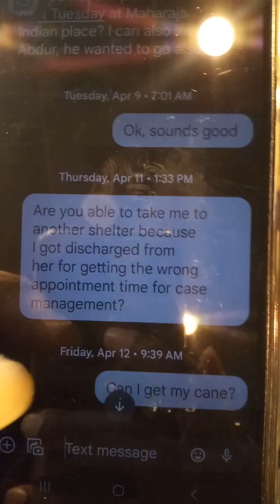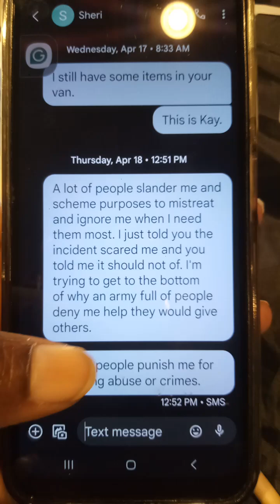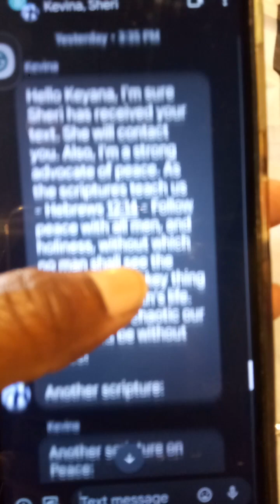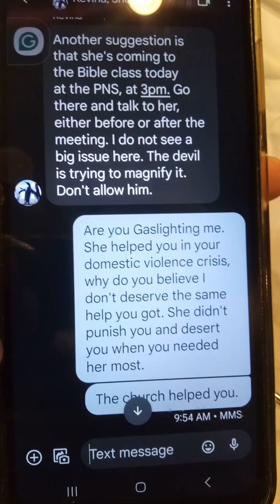April 27, 2024 Sheri denying me rides to Arborlawn Church& help &other strange behavior.Descriptions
6:24 pm I just was brought my cane by Sheri, my bag is missing.
3:15 pm Sheri is doing her volunteer work at PNS and has my items . Her mom is here too. I asked her mom if her church Emanuel could do anything at all to help since Arborlawn Methodist Church wouldn't months ago. She said today they couldn't do anything at all either. (As well as ALL other churches I have reached out to.) I informed her that denying someone's help in a conspiracy like this is a crime. All the people in my environments don't seem to care.
11:45 am 2 Walmart Staff came in 10:36 am Here lately when I leave McDonald's I see the 89 Bus leaving. I experienced this years in Dallas. I believe my abuser is controlling transit in malice. They have escalated the harassment so they need to buy time to set it up. Social Worker Akia with MHMR has to leave when I communicated I was scared and my abuser controls transit years back. I never got the apartment I was detained on blatant lies and banned from the Salvation Army in corruption. My report of these repeated lies and false statements has not been investigated. Ignored Salvation Army Complaints no follow-up was ever done. (1) (2) Akia denied me help to get out of a tent in the winter afraid for my life. I was finally allowed to get in Salvation Army Homeless Shelter fleeing for my life in a domestic abuse crisis by other means outside of Akia. The bus was also late going to One Safe Place Domestic Violence Organization. Assistance there was sabotaged and I was later detained by police in corruption. Abuse and crimes while I was there at JPS Mental Hospital in malice.
10:54 am Kevina still has not responded to my texts.
Asking other homeless people that attend Arborlawn Church to help me since Sheri is ignoring me, I believe in corruption and other harassment.

Church leader interrupted me uploading my videos using The Church WiFi.The government controls my data and devices in malice. The church leader left choir rehearsal early after she said they were going to choir rehearsal as soon as I started uploading videos. She told me I had to come with her even though it was someone else left at church. She didn't want me uploading those videos, what's it to her? The 1 that was left at the church texted me and asked me where everyone was confused, when the choir rehearsal ended. Report ignored given to Arborlawn Methodist Church Security Police Kindle. Church leader punished me for reaching out to the church for help and denied any more rides to the church to cut off any possible lifelines to escape the abuse or obtain support.

Ft. Worth Police Kindle Badge # 4784, I was told by Pastor Chris he needed to talk to me. We went to another room&the the police came out the shadows.(Torment) We could not discuss why the church has denied all help or a solution to end my abuse. Just no circumstances am I to record. Allowed to record this.

Conspiracy to violate rights is a felony. Controlled environments in malice is not OK. Church has not been the same for me since I have been targeted. Members are enlisted in psychological abuse schemes that are not realistic.

The Thumbnail is of the Faith Bible Study I have attended for months ever since November of 2023. And just told on 3/10/2024 that I couldn't continue to attend it. The thumbnail says all ages could attend the service. This is a pattern of schemes to exclude me in corruption. My abuser has controlled and caused problems at a lot of churches I attended. I am a church goer so churches are enlisted in psychological abuse. All churches deny help and conspire with the abuse by disregarding me when I'm reaching out for help. They blow me off and contribute to psychological abuse by playing other kinds of mind games that are not realistic. How sadistic is it for people in my environment to be enlisted in torment, even further to allow themselves to be used? Churches will not give me any help with my domestic abuse crisis. When I reach out for help I'm punished in my environment. Since this is illegal (a felony charge) parties scheme to deny help.

Another church abandoned me when I needed them most. My calls were not returned. (Years of the same pattern. )

OCBF Church abandoned me as well and I was removed by police when my recording stopped on its own for reaching out for help.